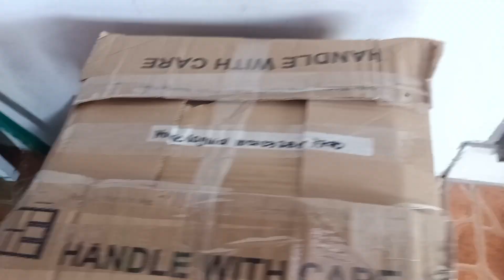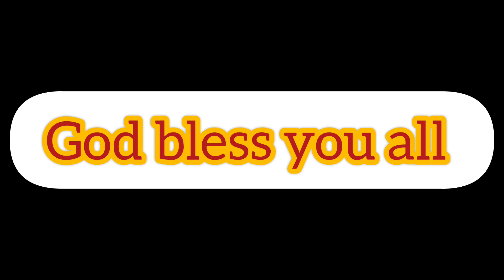Unboxing time! Mga gamit Mula sa Japan||:✨LGBTQIA+🥰